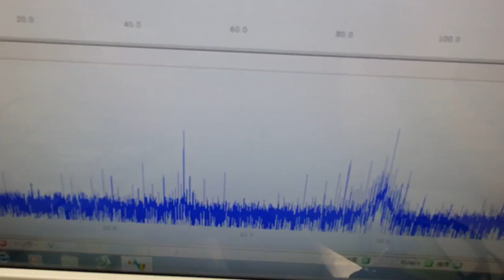表面弾性波を利用した、超音波制御技術 ultrasonic-labo